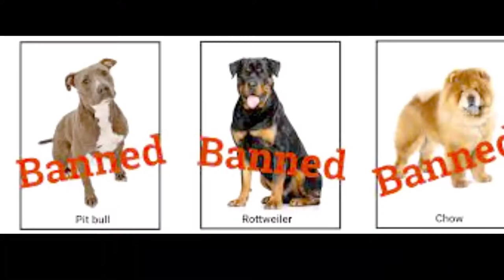Rottweiler the Hercules great Guardians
Beloved@Cute Ai
World  of  Cutest  Dogs

World's Bravest Cat (Cute Rottweiler and Cat)
kpettway1

Rottweiler & Dobermann, Conor & Forlan
Christian Leuenberger

Rottweiler Und Dobermann Welpen 3-4 Monate
Stefan Krierer

Do You Want a Rottweiler? Check This!!
Dog Lovers

Ultimate Cute Rottweiler Compilation #1 | Best Of Funny Rottweiler Videos
Doggoner

BEAUTIFUL AND FUNNY Rottweiler TikTok Compilation | Rotties Rule
Dogs Now

10 Reasons Why You Should Have A Rottweiler
Dog Lovers

Rottweiler

 Like the mythical Greek hero Hercules, the Rottweiler is strong and true with a loving heart. Affectionately called Rotties or Rotts, the breed originated in Germany, where it was used to drive cattle and pull carts for farmers and butchers. That heritage is reflected in the Rottie's broad chest and heavily muscled body.

 Rottweilers walk a fine line between protectiveness and aggressiveness. If they aren't carefully bred for a calm, intelligent temperament and properly socialized and trained, they can become overly protective. That might sound like what you want, but a Rottie who lacks the ability to discriminate is dangerous to everyone he encounters, not just the bad guys.

 A well-bred Rottweiler is calm and confident. He's typically aloof toward strangers, but never timid or fearful. Rottweilers exhibit a "wait-and-see" attitude when confronted with new people and situations. When these characteristics come together as they should, the Rottweiler is a natural guard dog with a mellow disposition who is successful not only in police, military, and customs work, but also as a family friend and protector.

Because of bad or tragic experiences with Rottweilers or other large breeds, some cities have banned the breed. It's unfair to judge an entire breed by the actions of a few, but it's a reality you will have to deal with if you own a Rottweiler.

You can do your part to redeem the reputation of the breed by training your Rottweiler to obey and respect people. Most important, don't put your Rottie in the backyard and forget about him. This is a dog who is loyal to his people and wants to be with them. If you give him the guidance and structure he needs, you'll be rewarded with one of the finest companions in the world.

 If you have an adult Rottweiler, introduce new animals, especially dogs, carefully. Rottweilers can be aggressive toward strange dogs, particularly those of the same sex. Under your leadership, however, your Rottie will probably learn to coexist peacefully with his new companion.

The ideal Rottweiler is calm, confident, and courageous, never shy. He has a self-assured aloofness and doesn't make friends with people immediately or indiscriminately. Instead, he takes a wait-and-see attitude with new people or situations. With his family, he's affectionate, often following them around the house. This is not a highly excitable dog. He has an inherent desire to protect his family and property, but should never be aggressive toward people without cause. The Rottweiler is smart and adaptable with a strong work ethic.

Like every dog, Rotties need early socialization — exposure to many different people, sights, sounds, and experiences — when they're young. Socialization helps ensure that your Rottweiler puppy grows up to be a well-rounded dog. Enrolling him in a puppy kindergarten class is a great start. Inviting visitors over regularly, and taking him to busy parks, stores that allow dogs, and on leisurely strolls to meet neighbors will also help him polish his social skills.